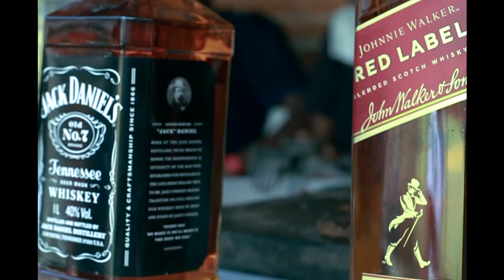Obra Renascentista - Richard Melo, Tchoco e Nashi (Vídeo Oficial) LVM1000sic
LivreMente1000sic ®🏅
➡ Ative as notificações para receber novidades!
OUÇA EM TODAS AS PLATAFORMAS DIGITAIS

Interpretes: Richard Melo | Tchoco | Nashi
Produção Musical: Richard Melo
Mix/Master: Richard Melo
Captação: LVM1000sic

Produção Executiva: LVM1000sic
Direção: Bruno Gomes e Richard Melo
Roteiro: Richard Melo
Diretor criativo: Richard Melo
Operador de Câmera: Bruno Gomes
Fotos: Natan dos Santos
Edição e Cor: Richard Melo

PAGINA FACEBOOK

PAGINA FACEBOOK